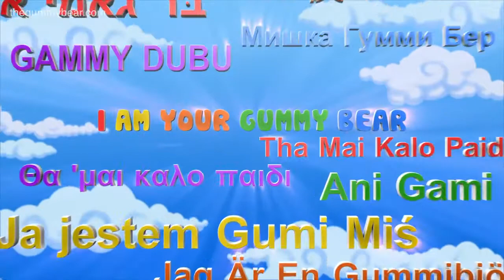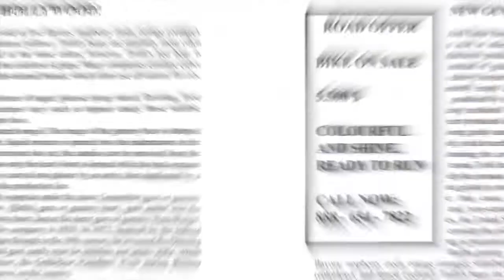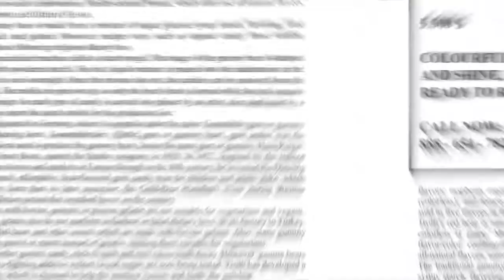Bài Hát Gấu Nho HD Long Vietnamese Version Gummy Bear Song 10th Anniversary